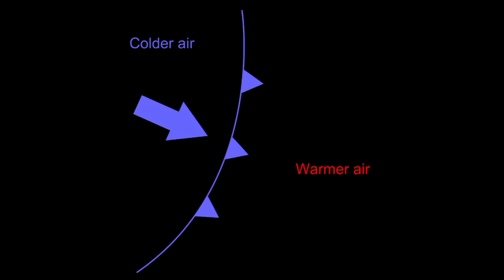Tropical wave moving across central Caribbean, disturbance given low chance to develop •KARL updates